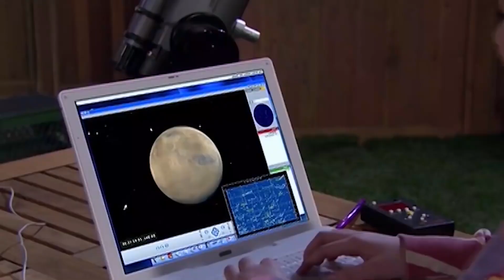The Disturbing TRUTH About Miranda Cosgrove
Miranda Cosgrove was America’s TV sweetheart, starring in movies like School of Rock and the Despicable Me movies, and shows like Drake and Josh and iCarly. She’s even left her mark on one of the most talked-about animated movie franchises, Despicable Me, starring Steve Carrell. Not only has she been a rising star in movies and shows, she has also been known to be a high-profile advocate for marine-life conservation, even taking the discussion to as far as Capitol Hill.
So, with a Hollywood resume like Cosgrove’s, it’s very peculiar to see that no one in the movie industry won’t cast her now. And a lot of her fans – past and present – might be wondering why that is. Did she do something wrong? Has she had a slew of movie bombs and low-rated shows, right after she had left Nickelodeon? Seriously, what has she done to garner such ignorance from the film industry?
Well, you’re in luck, because we’re wondering the same thing too! Why won’t Hollywood cast Miranda Cosgrove?
Today, we will be looking at some of the reasons why Hollywood won’t cast Miranda Cosgrove – whether it’s having second thoughts on acting, or she hasn’t found that one thing that can make her as successful as she was in the past. Whatever the case may be, we’re here to decipher this mystery once and for all!

First up, at Number 5: Miranda’s Choice of Schooling
Miranda has always been that kid that got the privilege of being homeschooled for much of her school years. So, it wasn’t surprising that she wanted to enroll in a college or university, once the time was right. Of course, she had to wait until iCarly was over, in order to make time to go to university. That’s understandable, because again: she was waiting for the right time to do so.
In 2012, Miranda would go on to study Film at the University of California. For a while, that seemed to suit her, until she decided to switch majors. In a 2017 interview on Kelly & Ryan, she admitted to the talk show hosts that she had switched from majoring in film to majoring in psychology. An interesting subject, in our opinion.
And although this change hasn’t made her think twice about being in the film industry, this had definitely showed fans that Miranda is willing to explore different avenues besides film.

Up at Number 4: Her Music
Now, Miranda has had her own jewels in the music industry; however, much of her music was either a hit or miss, regardless of what her most loyal fans will tell you.
First, Miranda has had a time where she had put out hits like 2009’s “About You Now,” 2010’s “Kissin’ U,” and 2010 album “Sparks Fly” – all of which had spent some time on the Billboards charts. So, you might be thinking: Man! Her music sounds awesome! Sounds like a promising avenue for Miranda! She should put out more music, and go from there, right? Well, as much as we wanted her to put out more music, that avenue would eventually lead to a dead end.
Now, as much as her music was deemed serviceable to both fans and critics, however, her music wouldn’t be on the Billboard charts for too long, either staying on there for about a week or less, until beaten off the charts by hit songs from other artists. Besides, poor Miranda just couldn’t compete with her Disney counterparts like Miley Cyrus, Selena Gomez, and Demi Lovato.
So, by the time 2012 had come around, she would cease making music, and going on tours to promote her music.
Long-story short: She tried the music route, but just couldn’t make music that would stick. Nice try though, Miranda.